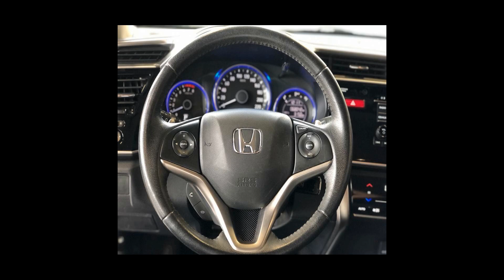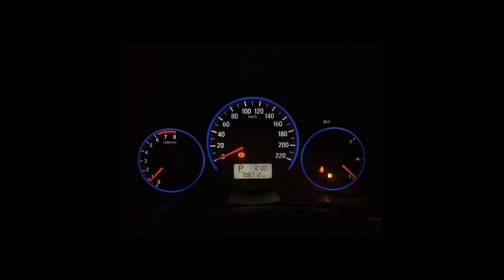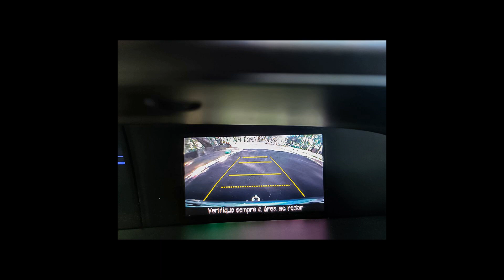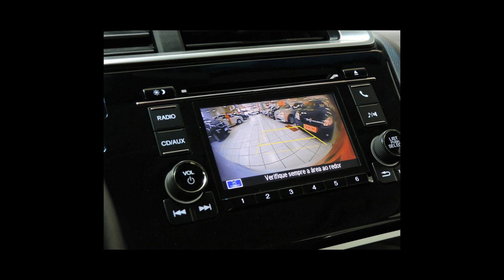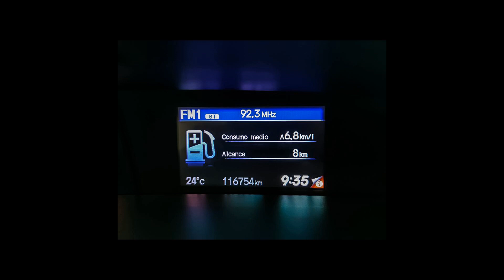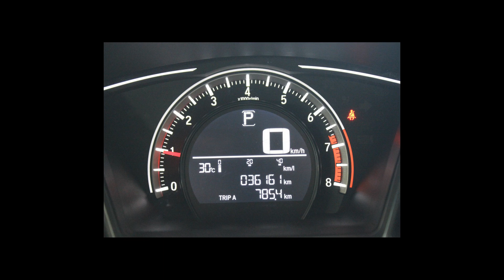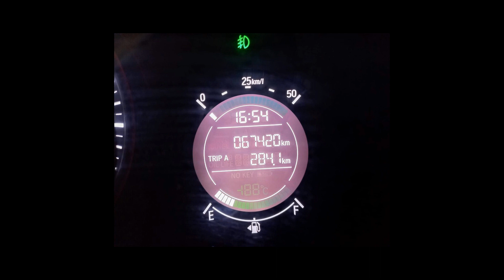Carros da HONDA | HR-V, FIT, CITY, CIVIC - 05/04/22 [Links na Descrição]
Ofertas dos melhores carros  HONDA pra vocês

HONDA/HR-V 1.8 16V EX
Ano: 2015/2016

HONDA/FIT 1.5 LX 16V
Ano: 2016/2016

HONDA/CITY 1.5 EX 16V
Ano: 2017/2017

HONDA/CITY 1.5 LX 16V
Ano: 2016/2016

HONDA/FIT 1.5 PERSONAL 16V
Ano: 2017/2018

HONDA/CIVIC 2.0 LXR 16V
Ano: 2013/2014

HONDA/FIT 1.5 EX 16V
Ano: 2018/2018

HONDA/FIT 1.4 LXL 8V
Ano: 2006/2007

HONDA/CRV 2.0 EXL 4X2 16V
Ano: 2014/2014

HONDA/CIVIC 2.0 16V EX
Ano: 2019/2019

HONDA/CIVIC 1.8 LXS 16V
Ano: 2007/2008

HONDA/FIT 1.4 LX 16V
Ano: 2012/2012

 HONDA em Araraquara/SP
 HONDA em Osasco/SP
 HONDA em Presidente Prudente/SP
 HONDA em Ribeirão Preto/SP
 HONDA em Santo André/SP
 HONDA em São Bernardo do Campo/SP
 HONDA em São Paulo/SP

carros, carros à venda, ofertas de carros, ofertas honda, honda, fit, city, civic, crv,wrv, hrv, accord